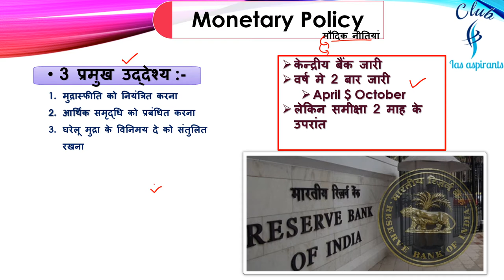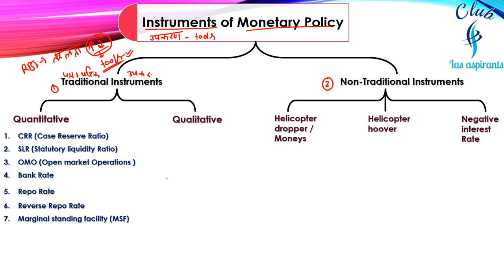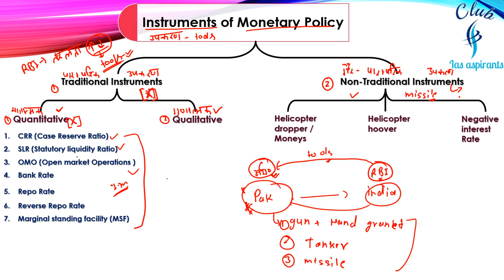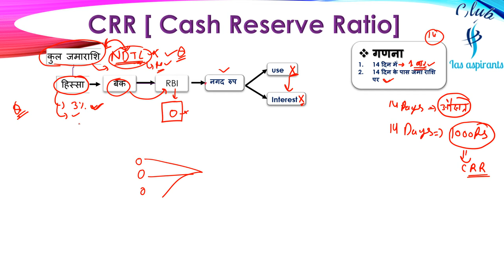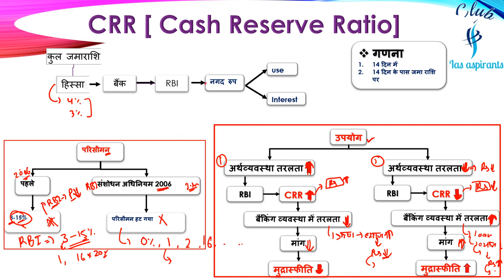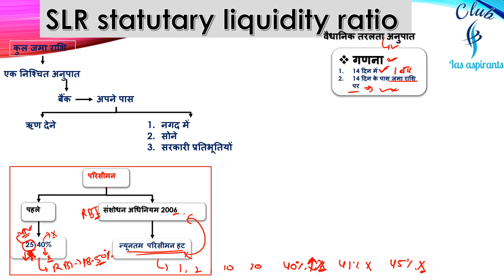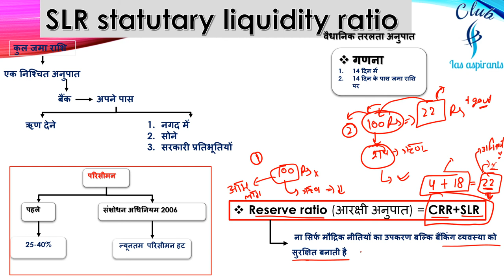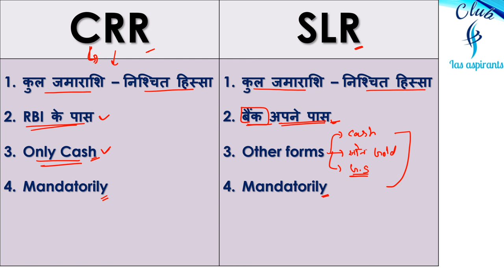Part-11 | Economics by R.G sir | Indian economy | IAS, PCS, SSC, bank...exams | Club ias aspirants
6. Twitter ID - Check out Club Ias aspirants (@club_ias)